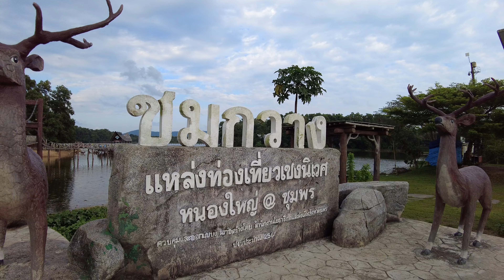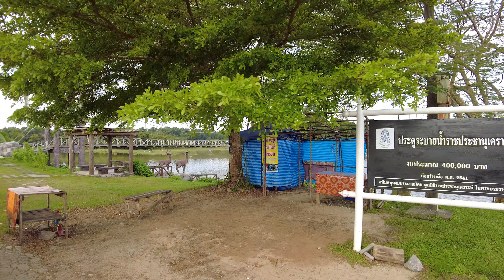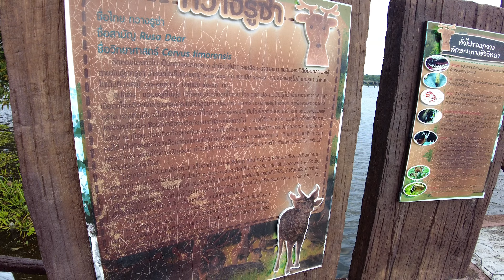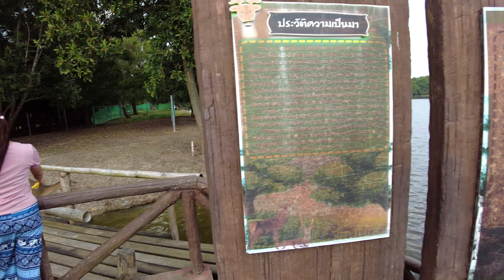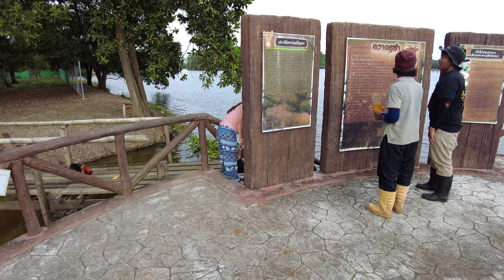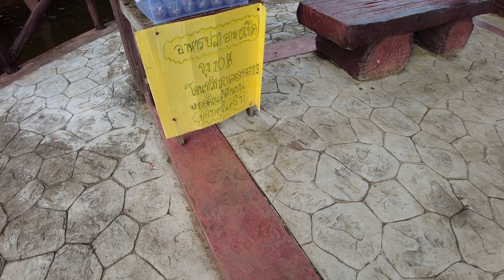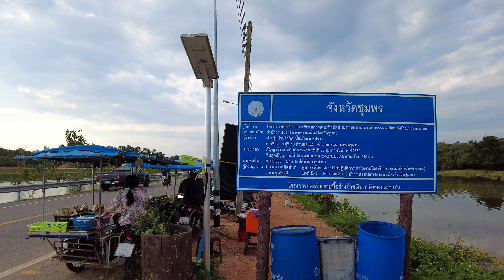➤➤ สะพานชมกวาง หนองใหญ่ ชุมพร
Filmed : Friday 15:00(UTC+7)
Weather: Cloud ☁️☁️

⇆   ◃◃   ıı   ▹▹   ↻
00:00 Start ♫♬𓏢♩𝄞

🚨 This is only one 'indy สาย เงียบ' YouTube channel. Don't get confused with other imitation channels, thanks all!